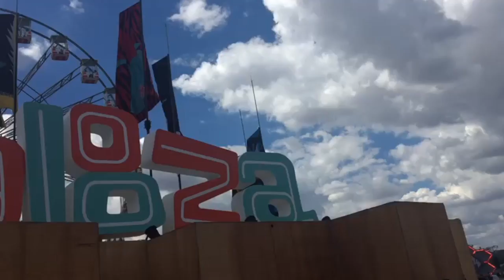Lollapalooza 2018 | The Killers, The Neighbourhood, Lana Del Rey e Khalid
Um pouquinho de como foi meu dia no Lollapalooza.

// FALE COM A GENTE, AMAMOS CONVERSAR!

// MANDE SUA CARTINHA, MIMO, O QUE QUISER!
Basta solicitar nosso endereço via e-mail.

// O canal Acidamente Sensível é uma parte extra do site de mesmo nome, sobre livros, séries, filmes, celebs e tudo que há de bom. Além de tutoriais e conselhos

// Obrigada por conferir nossos vídeos, seu apoio é muito importante para nós